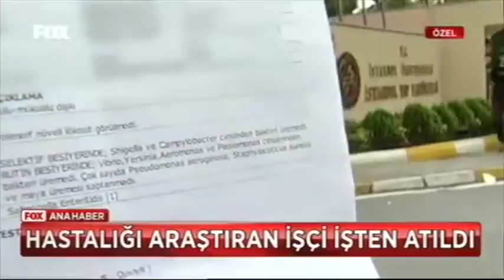FOX Ana Haber - Taşeron işçi Çapa'daki zehirlenme olayını araştırdığı için işten atıldı!